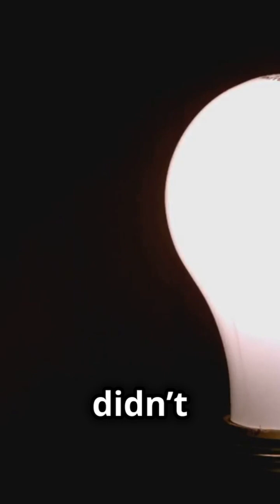Who Really Invented the Lightbulb? The Shocking Truth!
The invention of the lightbulb was a groundbreaking journey involving multiple brilliant minds! 🌟 Join us as we unravel the fascinating history from Humphry Davy's arc lamp to Joseph Swan's carbon filament, culminating in Thomas Edison’s revolutionary design. Discover how teamwork and innovation illuminated the world in our latest video, “Who Really Invented the Lightbulb? The Full Story!”

We bring you captivating visuals, engaging storytelling, and surprising twists that showcase the collaborative spirit behind this iconic invention. Have a burning ‘Why?’ question? Drop it in the comments and you might see it in our next episode!